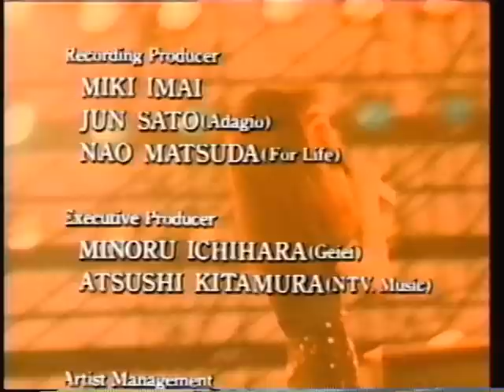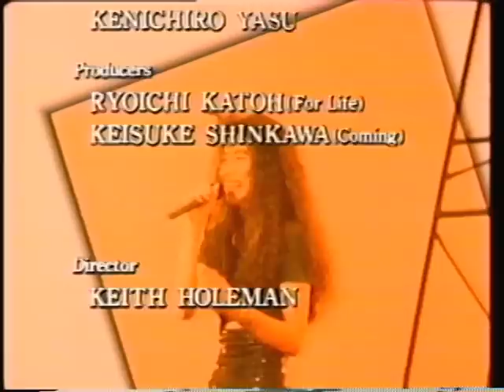Shiawase ni Naritai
1992. Tokyo. Miki Imai. Shiawase ni naritai. Creative + Director = Keith Holeman.